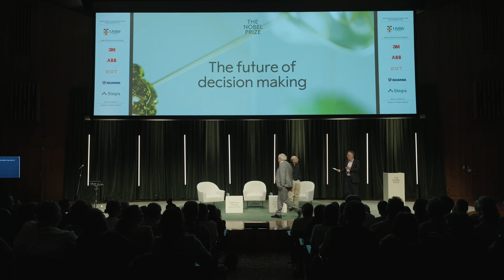Closing remarks | The Future of Decision Making | Nobel Prize Dialogue Sydney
In October 2024 the Nobel Prize Dialogue came to Sydney for the first time to bring together minds from science and beyond, all gathering to discuss and explore the future of decision-making.

This is an important subject to tackle. It is a big year for elections world wide. But democracy is in decline, geopolitical tensions are rising and artificial intelligence is likely to affect decision making in profound ways. It sometimes feels that our systems for making decisions need updating. How do we improve how we make collective decisions across cultures, geographies and generations?

The evening featured a number of Nobel Prize laureates together with other regional and international experts. Speakers included Tawakkol Karman, peace 2011, Saul Perlmutter, physics 2011, Brian Schmidt, physics 2011, and comedian, actor, composer, songwriter, pianist and director, Tim Minchin.

Nobel International Partners: 3M, ABB, EQT, Scania, Stegra.

Special thanks to Embassy of Sweden Canberra.